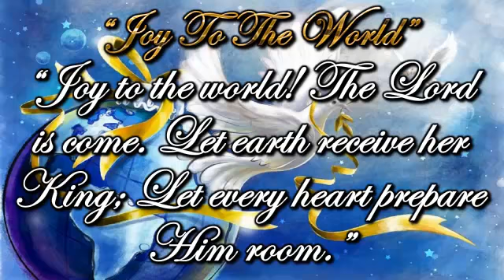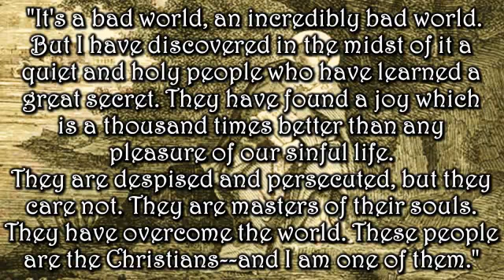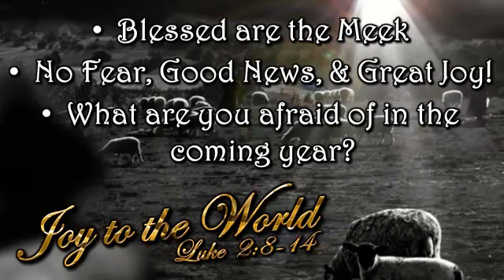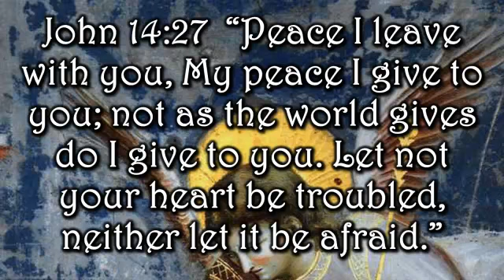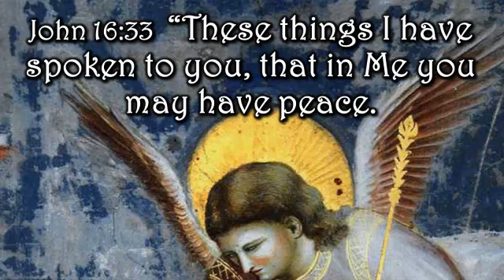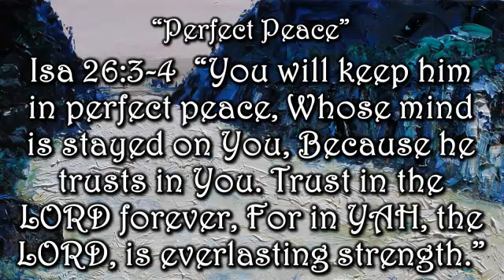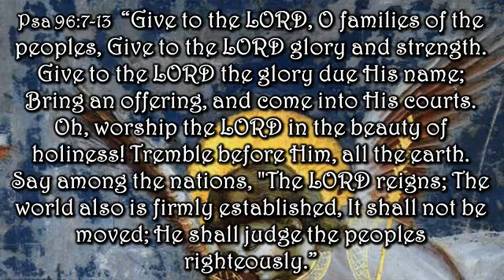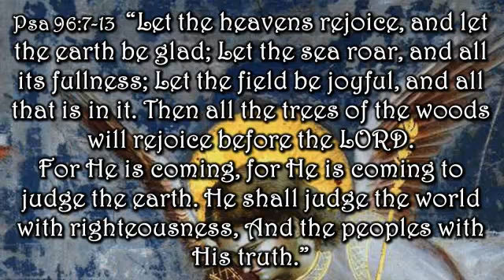Luke 2:8-14 "Joy To The World"